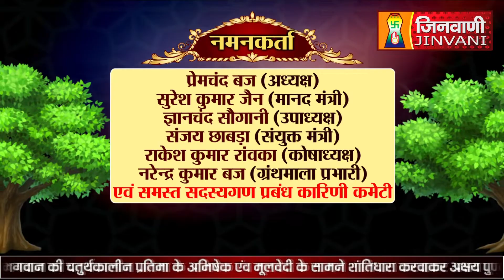Abhishek Shantidhara 19 March 2023 Sanganer Jaipur,(Raj.) A08121